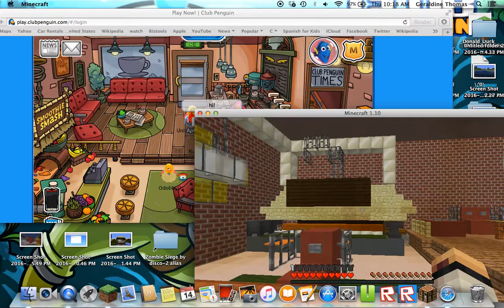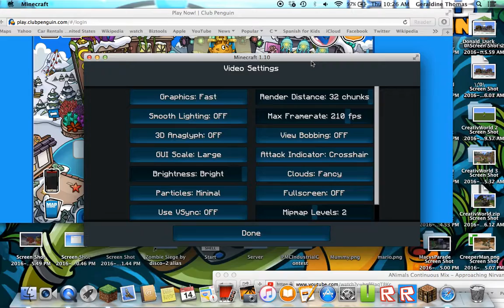Club Penguin/Minecraft Dual- The Town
We look at the town in Minecraft AND Club Penguin!

IP: ClubMinePenguin.Us.To

Copyright:
APT Four Rights,
do not copy, also
the music is the
background all
goes to Approaching
Nirvana.